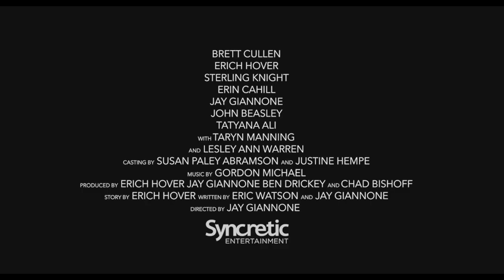It Snows all the Time (2022) Official Trailer — (HD)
Paul did everything he could to keep his mind healthy, so his Dementia diagnosis at age 58 was the last thing anyone expected. As his disease progresses, his family comes together to decide what to do. Confusion, commitment, love, and one last fishing trip bring him closer to his wife and children.